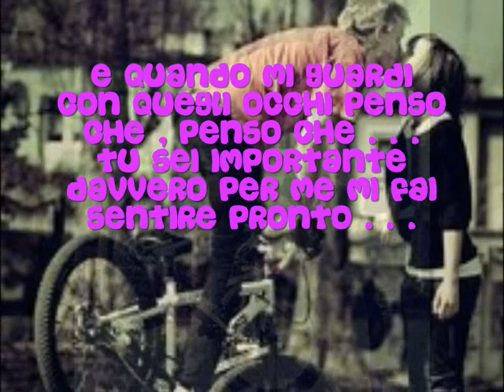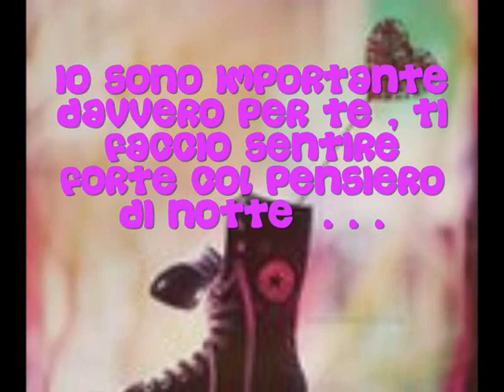Cry Oltre le nuvole